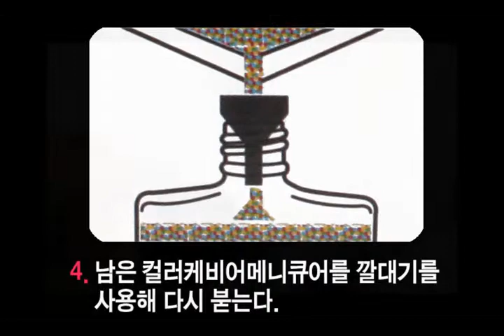NOHJ컬러케비어메니큐어사용법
NOHJ 컬러 캐비어 네일 사용법입니다.